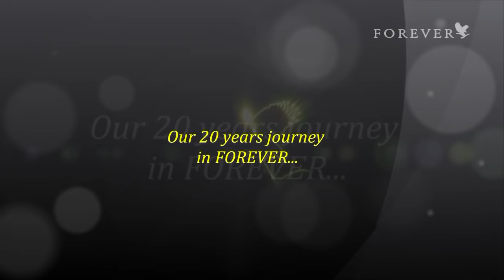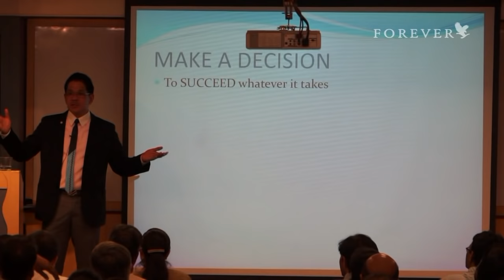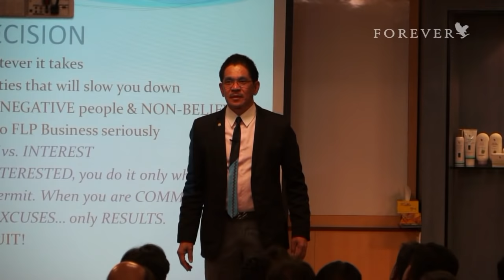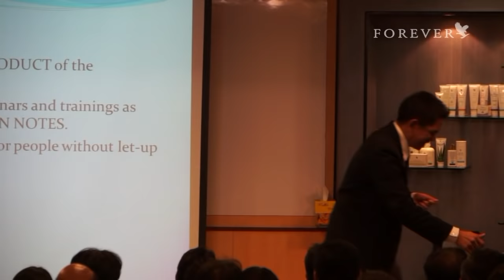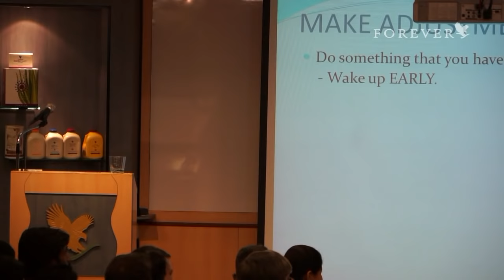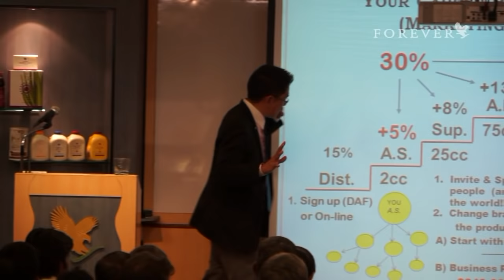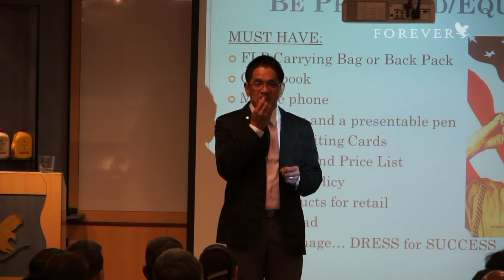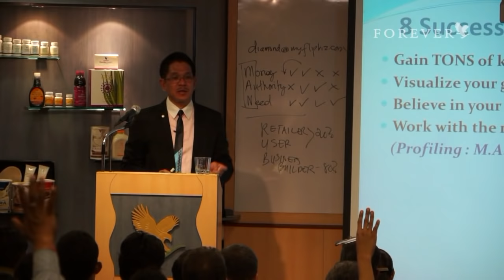Business Opportunity by Edmund Ramos | Forever Living India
Diamond Manager, FLP Philippines - Edmund Ramos conducts an exclusive session on business opportunity at the Mumbai RDO